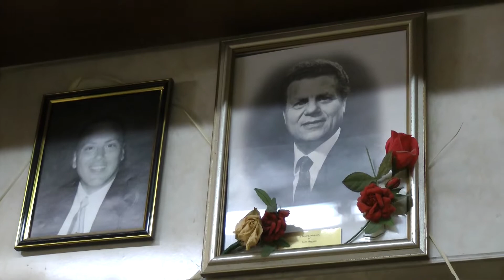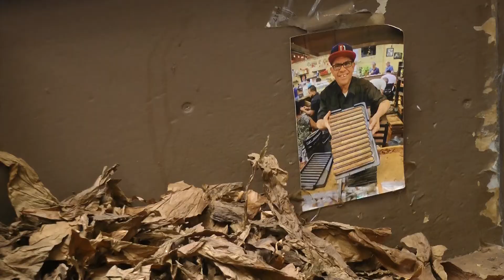Stories From The Bronx's Italian Shops (August 2019)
My interviews from The Bronx.